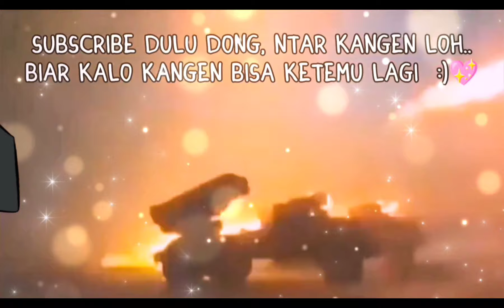Ribut Perkara Paket Part 1 || Drama Countryhumans Indonesia